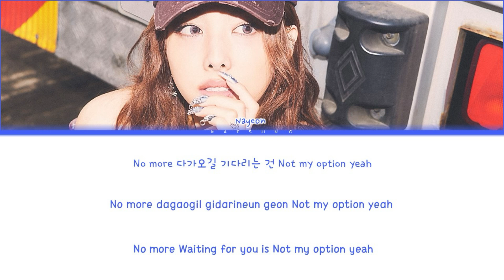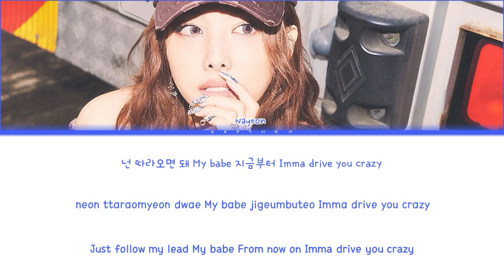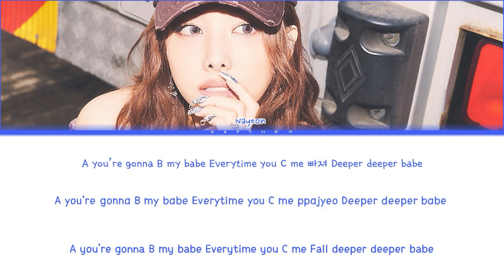NAYEON - ‘ABCD’ (Color Coded Lyrics)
NAYEON - ‘ABCD’ (LYRICS)